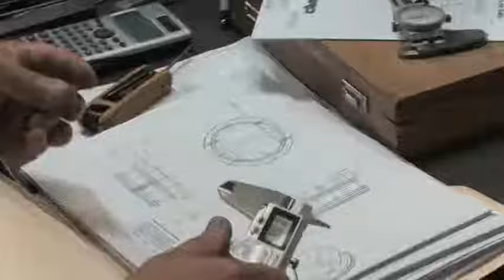RENY's Steve Raiken explains company's unique approach to medical molding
Steve Raiken, President of RENY and Co., talks about how RENY's approach to molding for medical devices is a little bit different from other molding services providers. Engineering solutions for component needs and circumventing the prototyping process, Steve offers insights into the unique approach. Dave Look, CEO of Walk Vascular, shares his positive experience with RENY and Steve. for more information about RENY and Co.